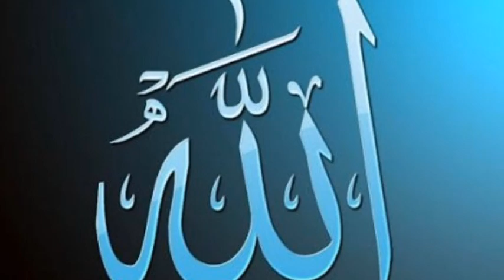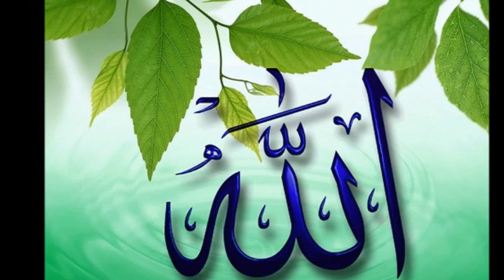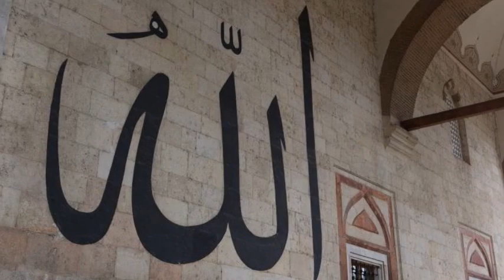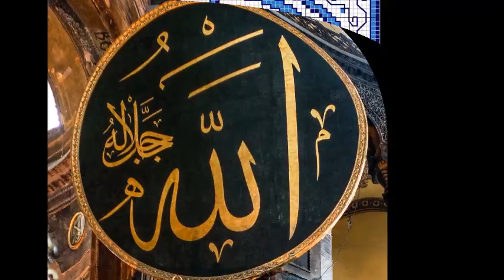Ne zaman anarsam seni I Hüseyni ilahi I müziksiz ilahi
⏩Muhteşem Ayasofya şiiri
⏩Fetih suresi ve meali
⏩Seyrimde bir şehre vardım
⏩Ey Allahım beni senden ayırma

Ne zaman anarsam seni
Kararım kalmaz Allahım
Senden ğayri gözüm yaşın
Kimseler silmez Allahım

Sensin ismi Baki olan
Sensin dillerde okunan
Senin aşkına dokunan
Kendini bilmez Allahım

Aşık Yunus Seni ister
Lutfeyle cemalin göster
Cemalin gören aşıklar
Ebedi ölmez Allahım